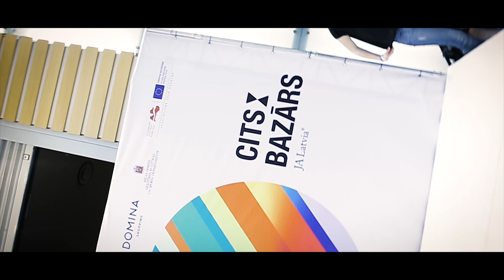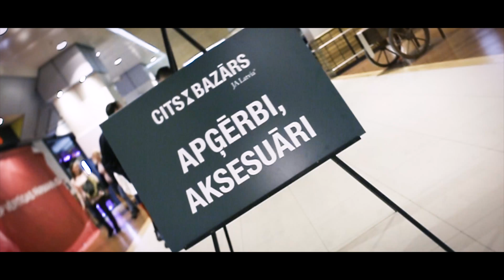CITS BAZĀRS pavasarī - atskata video | 10.03.2018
10. martā notikušajā Latvijas lielākās izglītības biedrības Junior Achievement Latvija un LIAA projekta “Inovāciju motivācijas programma” ietvaros īstenotajā skolēnu mācību uzņēmumu pasākumā “Cits Bazārs” starp 270 SMU no visas Latvijas noskaidroti veiksmīgākie un perspektīvākie dažādās kategorijās — labākais stends, inovatīvākā biznesa ideja, labākā pārdošanas komanda, sociāli atbildīgākais uzņēmums, aktīvākais uzņēmums sociālajos medijos, kā arī komerciālākais un zināšanās balstīts produkts.